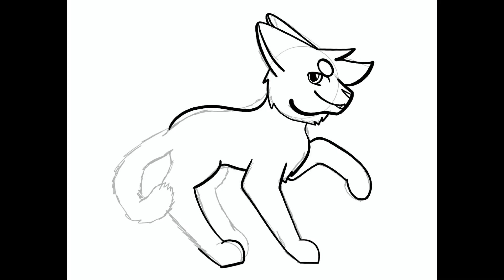Speed-Draw of my Cat- Kodiak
Hi!
In this video, I’m drawing my cat, Kodiak!
Kodi’s pattern is so hard to draw. 😂

Music is Nothing’s Funner Than Summer by Freckleland.